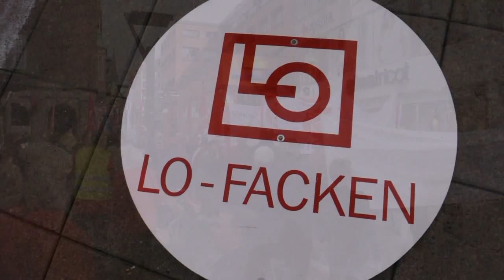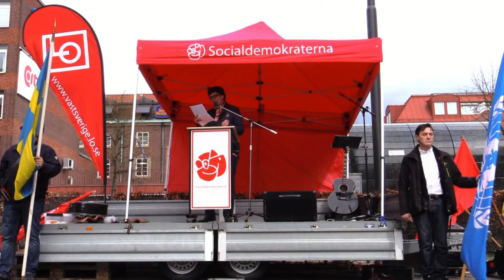1: a maj i Borås - Socialdemokraterna!